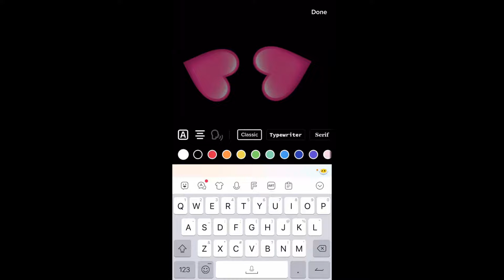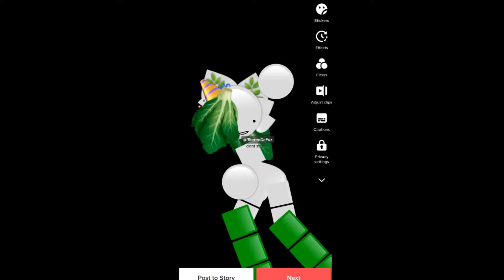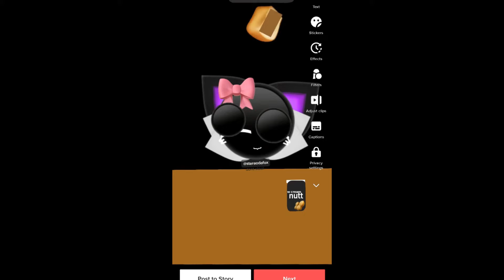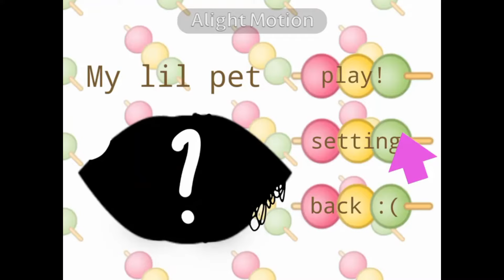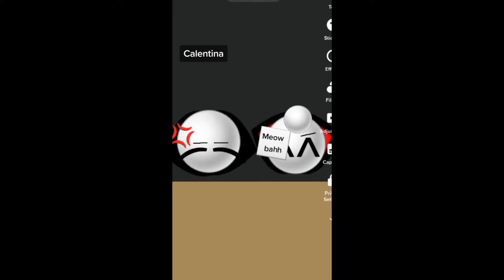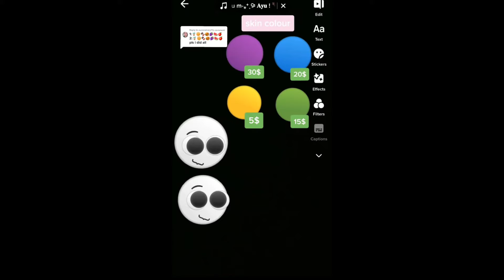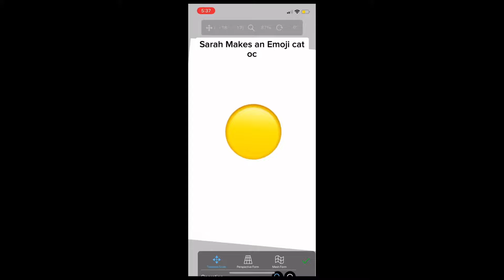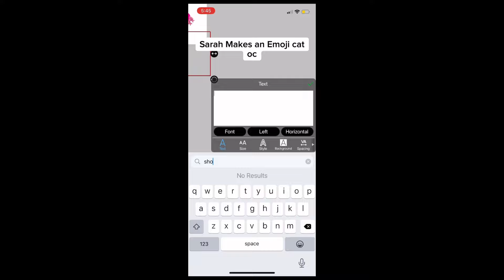🐾Funny Emoji Cats TikTok Edits✌-😻 Emoji Cat TikTok Compilation 🐱#10